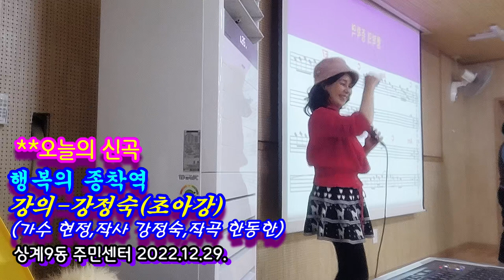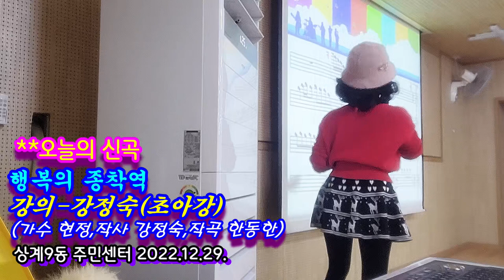신곡 강의@행복의 종착역@초아강@강정숙@노래교실@상계9동 주민센터@원곡 현정@작사 강정숙@작곡 한동한@2022년 12월29일